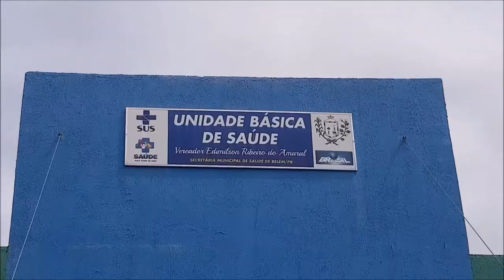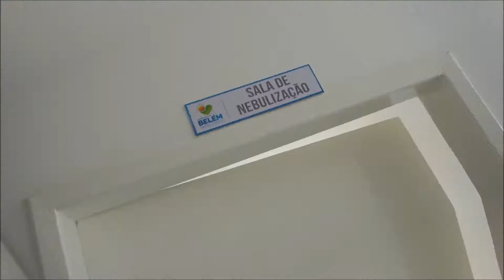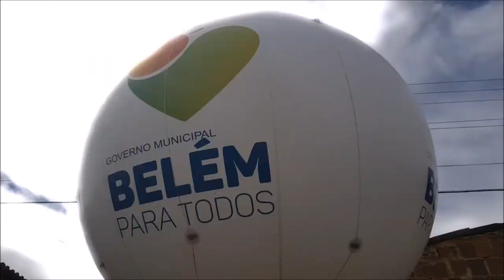Inauguração da Unidade Básica de Saúde "Edmilson Ribeiro do Amaral", em Belém/PB